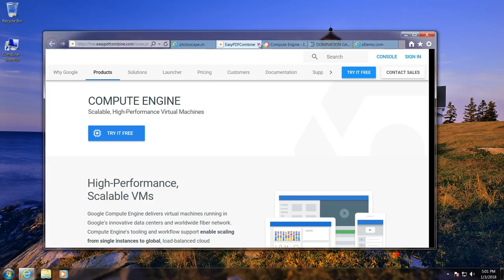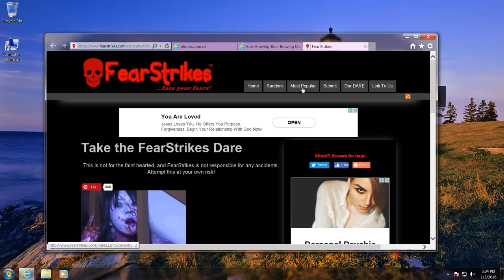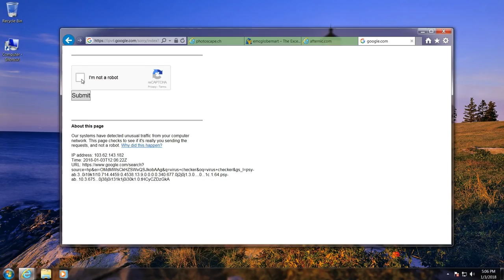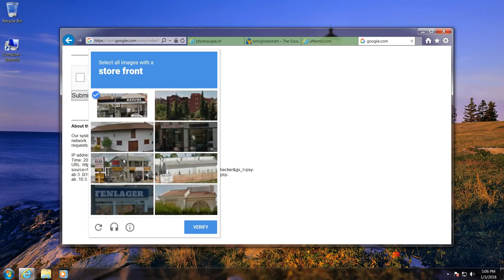Beware of fake URL links!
Context : Be careful while surfing the Internet. Internet is a dangerous place full of traps. Just don't try to download or
pirate anything from artificial source. These fake sources
might contains trojan horse, malware & could possibly make
you a victim of hackers which creates a wider scope for them to
steal your personal information & if you're unlucky then you might receive DDoS.